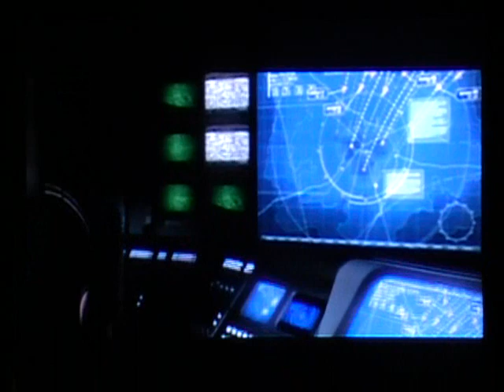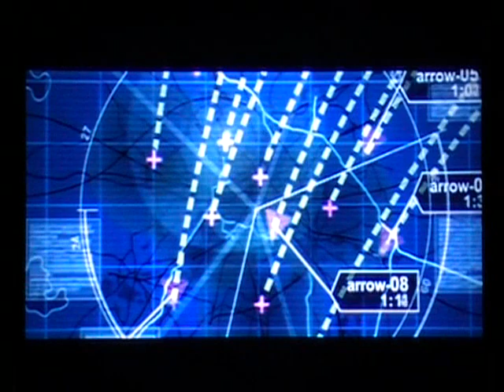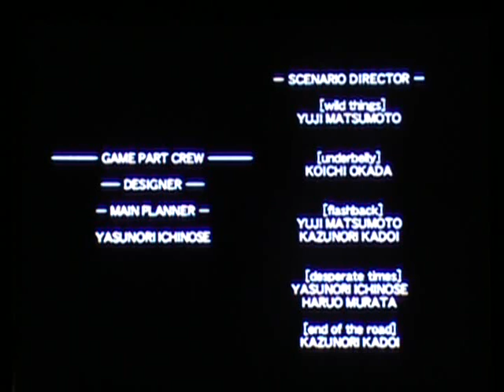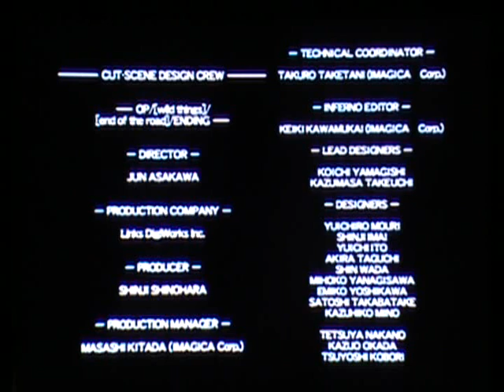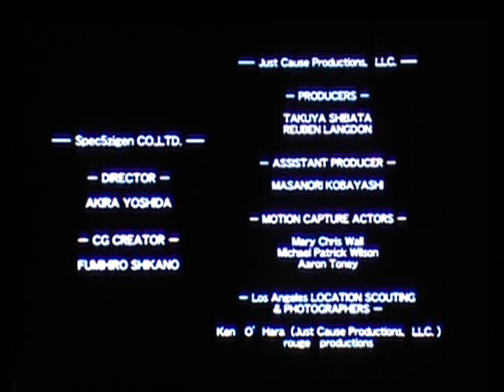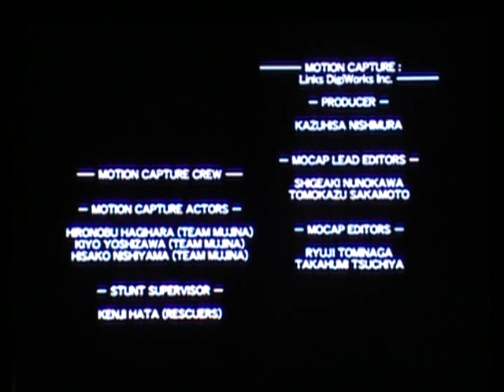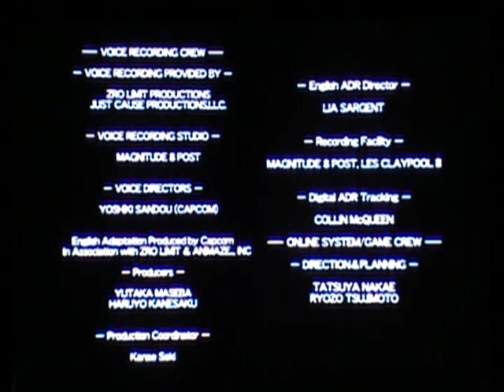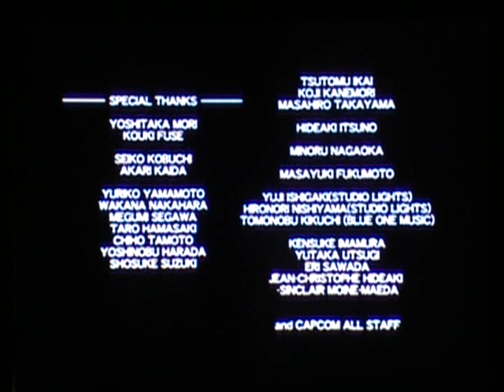Lets Play Resident Evil: Outbreak File #2 Part 26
researcher get! i got her "pretty little head" outta there(hurray editing out stupid pointless stuff) with the good ending, if you were wondering my infection was at 95.18% when the end cutscenes started